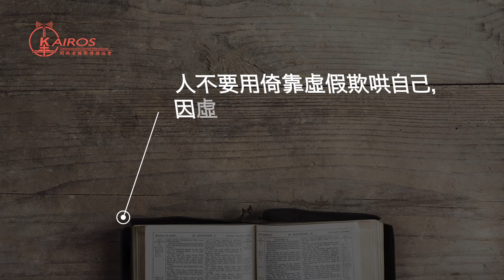迷信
約伯記15:31：他不用倚靠虛假欺哄自己，因虛假必成為他的報應。